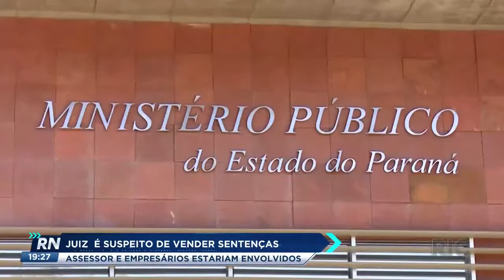Juiz é suspeito de vender sentenças, o assessor e empresários também estariam envolvidos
Um juiz aposentado foi alvo de uma operação da polícia que apura venda de sentenças judiciais em arapongas. Um ex-assessor jurídico e empresários também são suspeitos de participar do esquema.